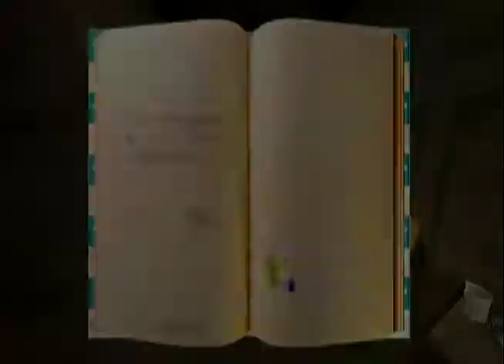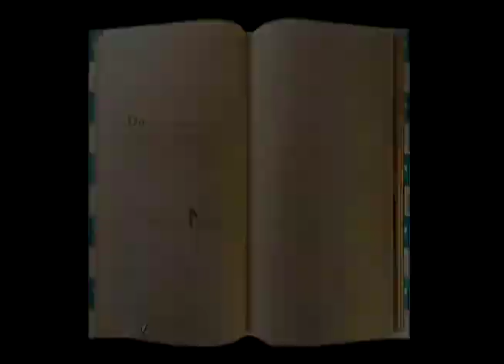#8 Ratatouille - Little Chef Big Kitchen P2